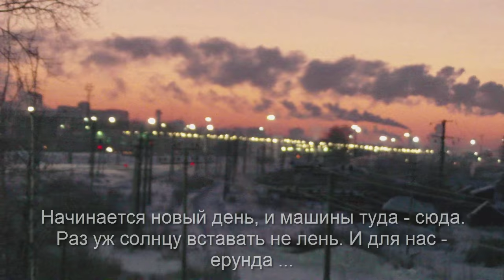Проверка капканов на куницу 3 | куница меня обманула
Очередная прогулка - приключение с проверкой капканов. На этот раз куница меня жестоко обманула ...

Краткое содержание:
1:00 бюджетный капкан  типа кулемка из дерева
2:50 солонец на зайца и косулю
4:15 почему я не охочу зайца
5:10 берлога
7:35 новая приманка - СЕКРЕТ
8:30 следы куницы, в капкан не пошла (4 м)
12:50 ошибка - куница обошла капкан и съела приманку
17:40 очередной пролов - попала птичка
20:20 итоги проверки капканов

Камера замерзла. Видео получилось г...ного качества ... (